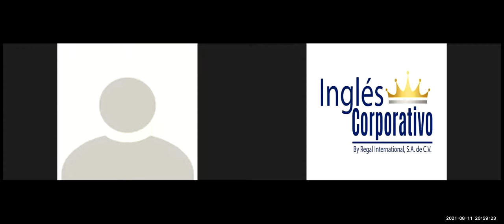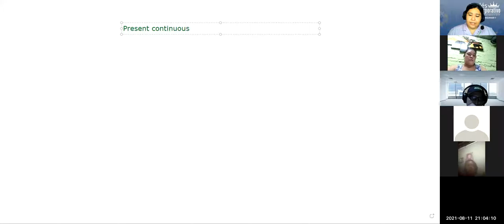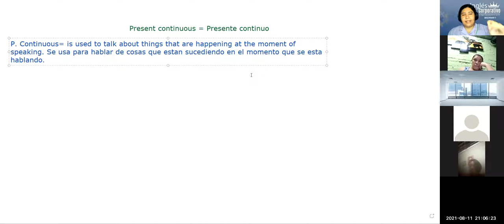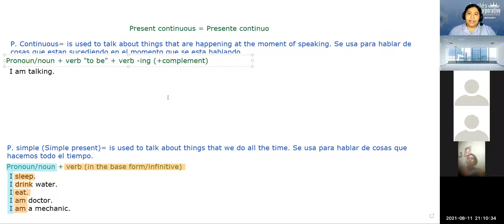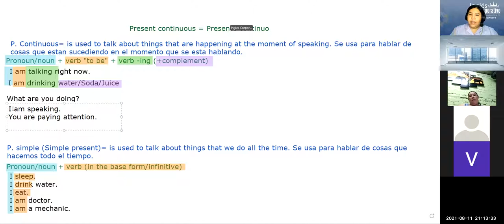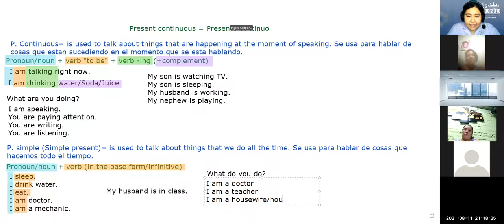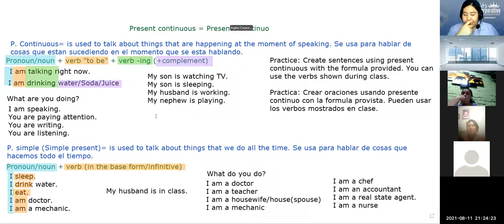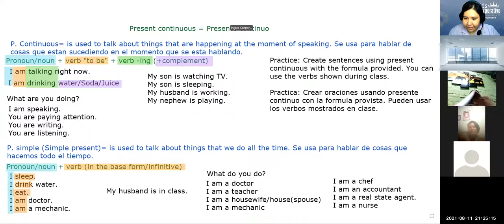Ingles Corporativo - Present Continuous - Day 13